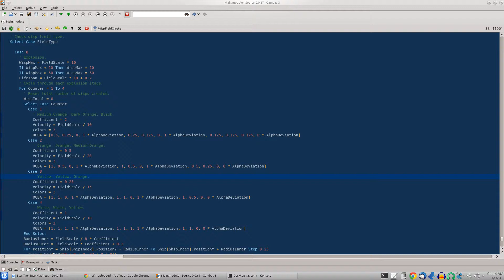Sylph Pre-Alpha 5 Gameplay Part III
Ship destruction and wisp field emitter improvements resulting in better and more varied ship explosions. Improved wall geometry in AREA 03, but not yet complete.